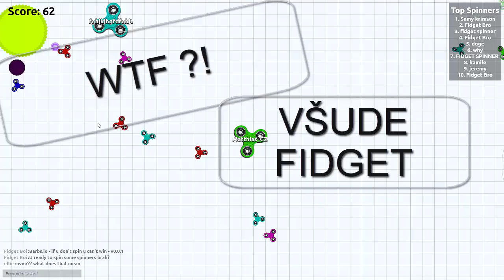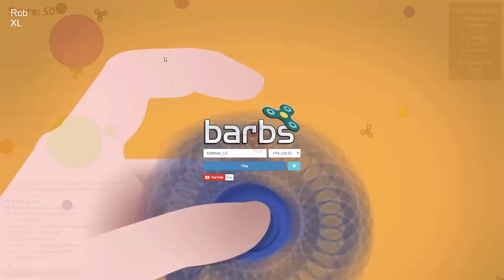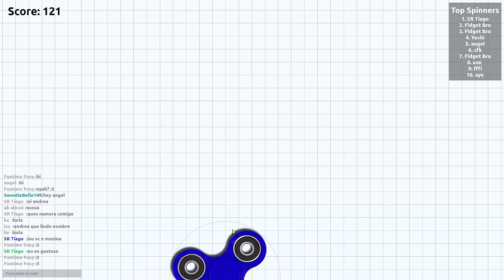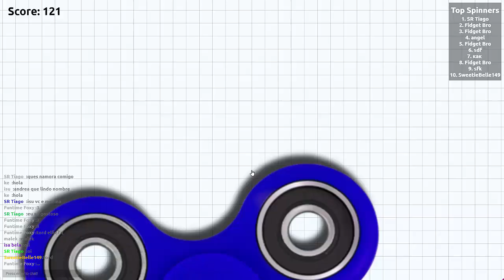Všude Fidget Spinnery !!!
Ahoj mé jméno je Matthias_CZ a dnes jsem si pro vás připravil Gameplay.

Natáčím:Camtasia Studio
Stříhám:Camtasia Studio